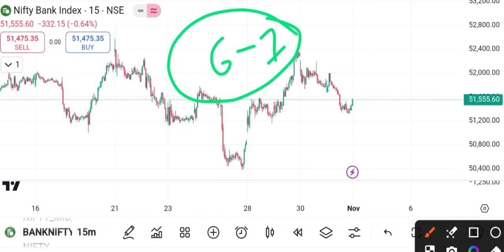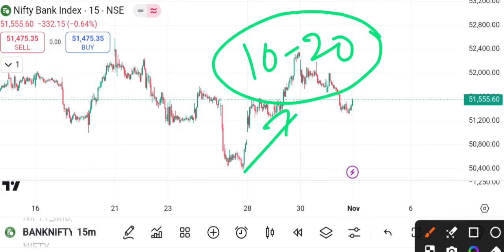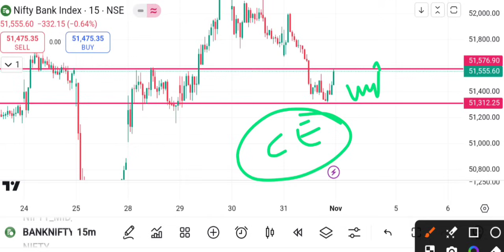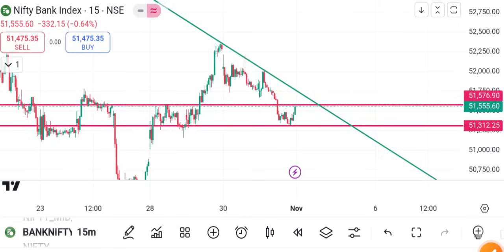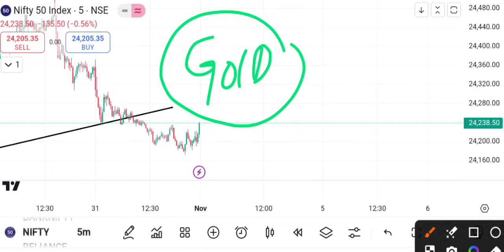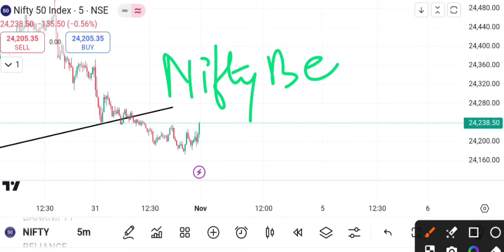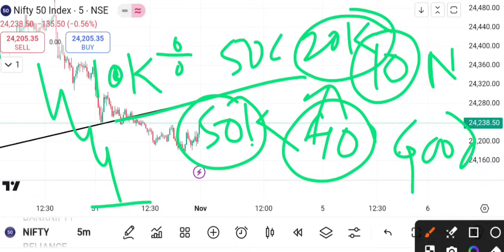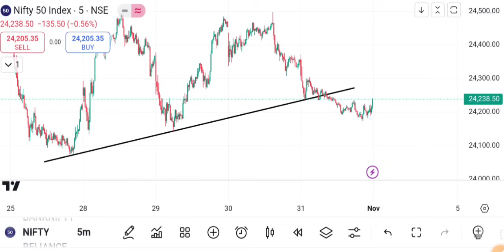(क्या खरीदे आज)Muhurt Trading Strategy!Bank Nifty prediction!Nifty and Midcap Nifty Analysis!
(क्या खरीदे आज)Muhurt Trading Strategy!Bank Nifty prediction!Nifty and Midcap Nifty Analysis!How to invest in Share।Loss recovery Strategy।

हेलो फ्रेंड्स
मैं सूरज कुमार बड़ो को प्रणाम और छोटो को प्यार भरा नमस्कार।
इस Video में मैं आपको बहुत ही अच्छी जानकारी देने की कोशिश किया हु।और न्यू ट्रेडर से रिक्वेस्ट है की chart Reading जरूर करने की कोशिश करे।हो सकता है आपकी Trading life chage हो जाए।

👉 Option Chain Delta क्या होता है।What is Delta in Stock Market! Market me सारा खेल Delta का है।

Topic Covered -
kotak neo me stop loss and target order
opretor ke sath trade kaise kare
kotak neo me Sensex kaise trade kare
kotak neo me option trading kaise kare
kotak neo zero Brokerage
option chain kaise sikhe
Open intrest kaise dekhe